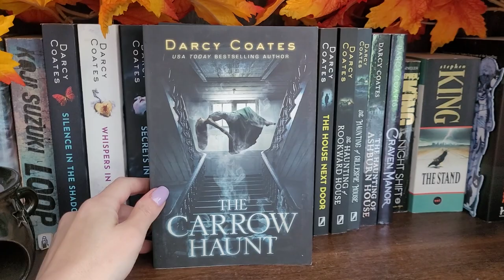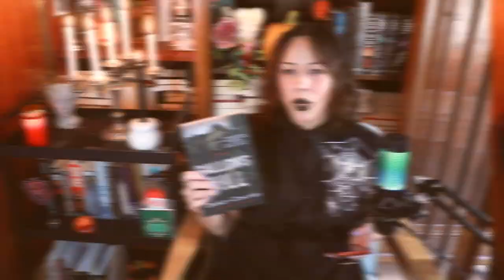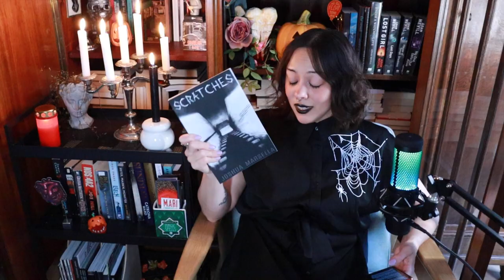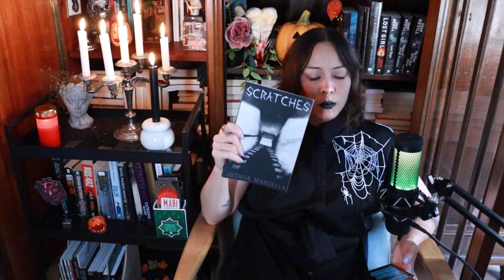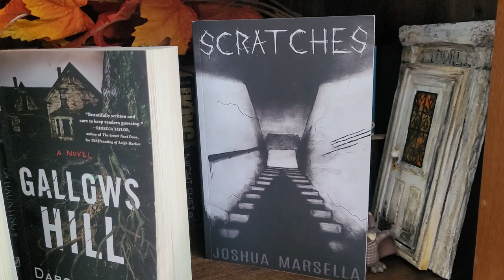April Wrap Up - Stir of Echos, Gallows Hill, Man F*** this House, Scratches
Haunted House books I read in April.

00:00 Hello!
00:51 Gallows Hill
04:21 Man F*** this House
06:13 Stir of Echos
09:21 Scratches

I *rarely* accept author requests to read their work. Unfortunately, I don't have enough free time to do them in a reasonable time frame. But if you are an Indie author who writes horror, you can submit your book here for a feature in my monthly indie horror showcases